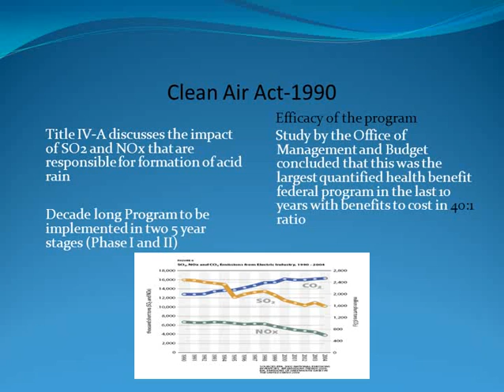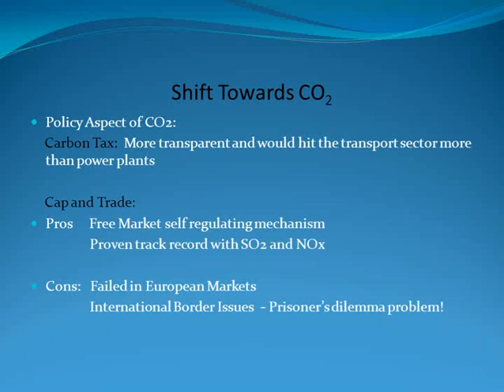Clean Coal and Carbon- Short Video.mp4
A brief educational video regarding Clean Coal Technology